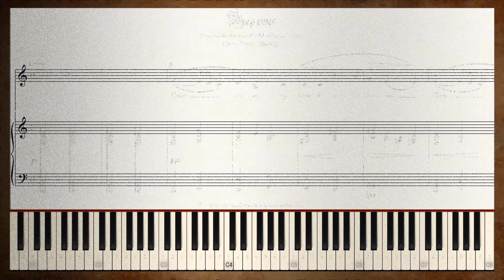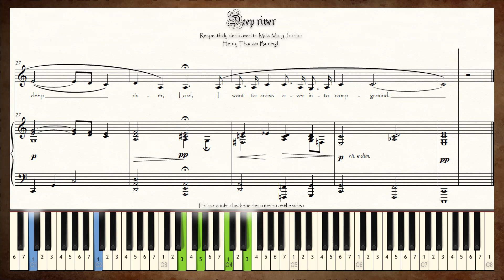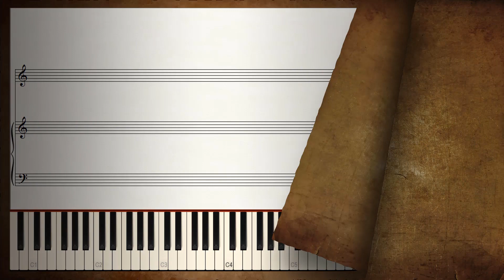Deep river KARAOKE FOR LOW VOICE - H. T. Burleigh - Key: C Major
🎼 🎻🎹 Video-score for "Deep river" anonymous spiritual of African-American origin, arranged by Henry Thacker "Harry" Burleigh, version for piano accompaniment. 🎼🎻🎹

𝗟𝘆𝗿𝗶𝗰𝘀.

Deep river,
My home is over Jordan.
Deep river, Lord,
I want to cross over into campground.

O don't you want to go
To that gospel feast,
That promised land
Where all is peace?

Un río profundo,
mi hogar está más allá del Jordán.
Un río profundo, Señor,
que quiero cruzar hasta la pradera.

¿Oh, acaso no quieres ir
a la fiesta del evangelio,
a esa tierra prometida,
donde todo es paz?